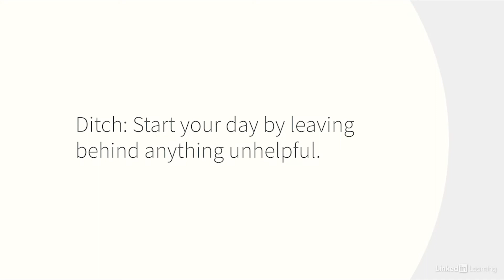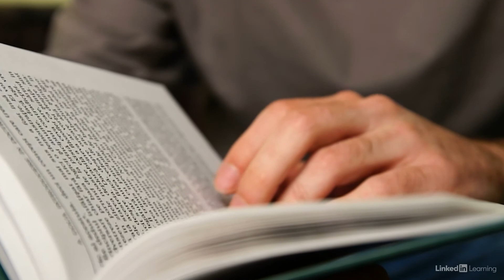Professional Development Tutorial - Ditch, switch, & enrich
Learn the three-word morning ritual that can lead you towards a successful day. Explore more Professional Development courses and advance your skills on LinkedIn Learning:

This is an excerpt from "One Minute Habits For Success," a course on LinkedIn Learning taught by Scott Mautz. Scott is a keynote speaker, author, and expert at igniting peak performance and deep employee engagement.